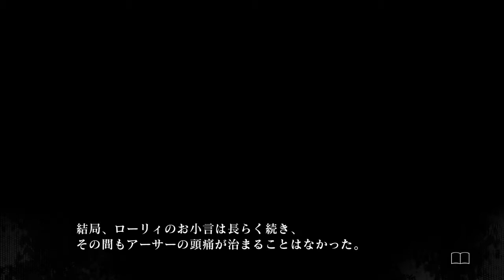【実況】やべっ！騙された！【殺人探偵ジャックザリッパー】